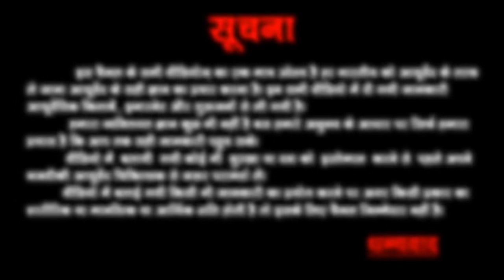अरंडी के तेल के चौंका देने वाले फायदे | हर घर में होना चाहिए आज ही ले कर आयें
Hello Friends!

⚫Castor Oil (अरंडी का तेल)